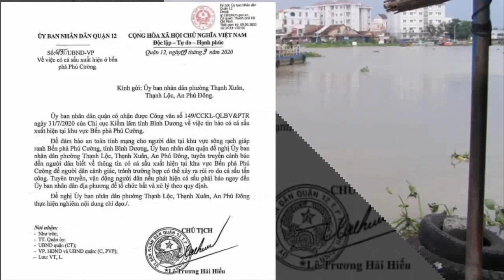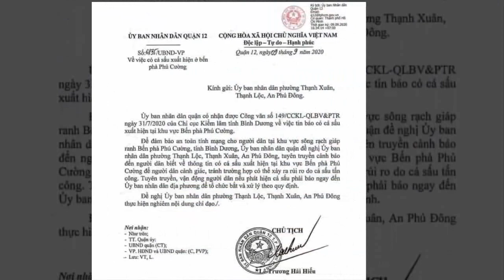TP.HCM: Ra văn bản cảnh báo cá sấu khủng xuất hiện trên sông Sài Gòn